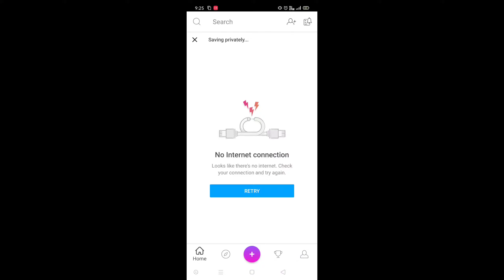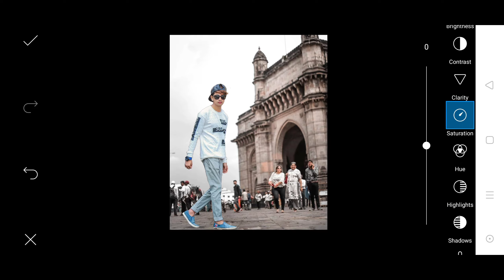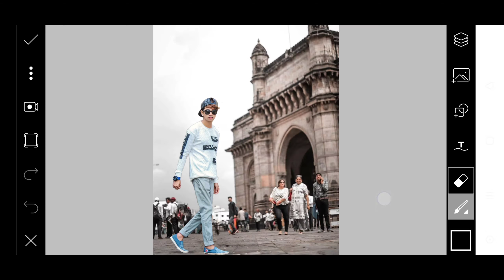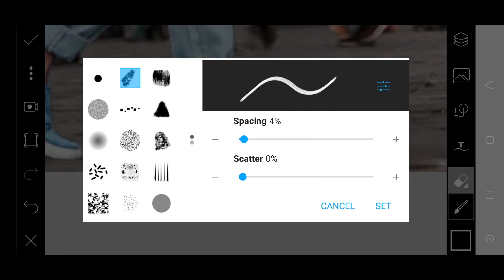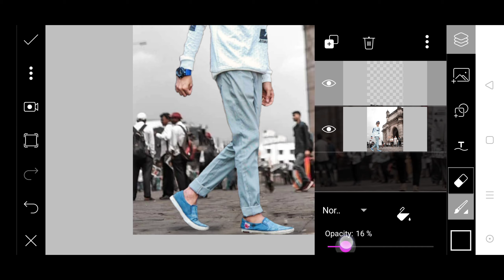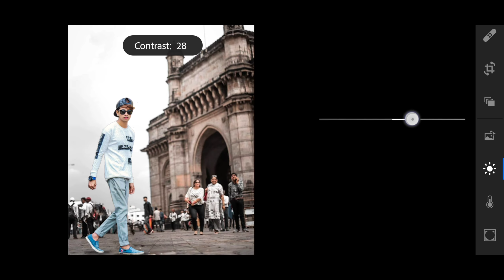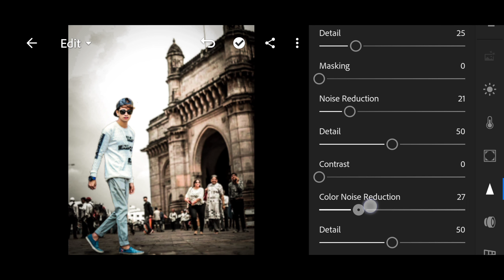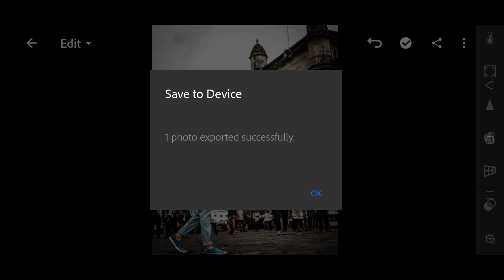PicsArt Photo Editing | Background change Photo Editing Step By Step - mob Editiez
How to change background in PicsArt mob Editiez

Title:- How to change background in PicsArt mob Editiez PicsArt Photo Editing | Background change Photo Editing Step By Step - mob Editiez

If you want to Editing your pics like that please send me your pics on Instagram for free 😉😉😊

Used App:-
1.lightroom:-
2.picsart:-
3.snapseed:-
4.sketch book:-

1. Kinemaster

how to change background in picsart malayalam change background in picsart
how to change background in picsart malayalamPhoto editing is picsart || background change in picsart || photo Editing in Android mobile - 10 minutes, 58 seconds -  - MS Editing - 6.4M views - 1 year ago - play video
PicsArt Photo Editing | Background change Photo Editing Step By Step - 7 minutes, 11 seconds -  - MS Editing - 837K views - 3 months ago - play video
How To Change Photo Background in PicsArt. - 6 minutes, 58 seconds -  - supportme raj - 860K views - 3 years ago - play video
Picsart tutorial : How to change background in Picsart - 4 minutes, 34 seconds -  - Hindi Tips Duniya - 48K views - 3 years ago - play video